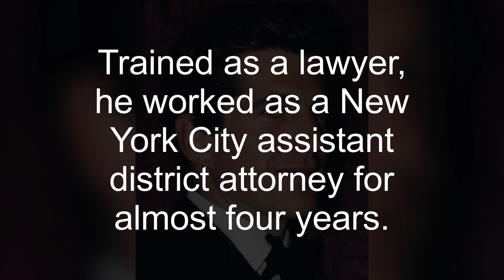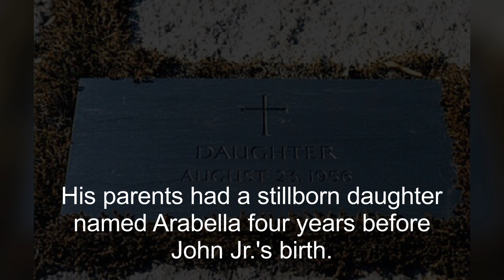Who is John Fitzgerald Kennedy (JFK) | John F. Kennedy? | How was JFK like? | Cold War period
John Fitzgerald Kennedy (May 29, 1917 – November 22, 1963), often referred to by his initials JFK, was an American politician who served as the 35th president of the United States from January 1961 until his assassination in November 1963. Kennedy served at the height of the Cold War, and the majority of his work as president concerned relations with the Soviet Union and Cuba. A Democrat, Kennedy represented Massachusetts in the U.S. House of Representatives and Senate prior to becoming president.

Kennedy was born into a wealthy, political family in Brookline, Massachusetts. He graduated from Harvard University in 1940, before joining the U.S. Naval Reserve the following year. During World War II, he commanded a series of PT boats in the Pacific theater and earned the Navy and Marine Corps Medal for his service. After a brief stint in journalism, Kennedy represented a working-class Boston district in the U.S. House of Representatives from 1947 to 1953. He was subsequently elected to the U.S. Senate and served as the junior senator for Massachusetts from 1953 to 1960. While in the Senate, Kennedy published his book, Profiles in Courage, which won a Pulitzer Prize. In the 1960 presidential election, he narrowly defeated Republican opponent Richard Nixon, who was the incumbent vice president. Kennedy’s humor, charm, and youth in addition to his father’s money and contacts were great assets in the campaign. Kennedy expertly presented his platform and himself using a new medium, television. Kennedy was the first Catholic elected president.

Kennedy's administration included high tensions with communist states in the Cold War. As a result, he increased the number of American military advisers in South Vietnam. The Strategic Hamlet Program began in Vietnam during his presidency. In April 1961, he authorized an attempt to overthrow the Cuban government of Fidel Castro in the failed Bay of Pigs Invasion.[2] Kennedy authorized the Cuban Project in November 1961. He rejected Operation Northwoods (plans for false flag attacks to gain approval for a war against Cuba) in March 1962. However, his administration continued to plan for an invasion of Cuba in the summer of 1962.[3] The following October, U.S. spy planes discovered Soviet missile bases had been deployed in Cuba; the resulting period of tensions, termed the Cuban Missile Crisis, nearly resulted in the breakout of a global thermonuclear conflict. He also signed the first nuclear weapons treaty in October 1963. Kennedy presided over the establishment of the Peace Corps, Alliance for Progress with Latin America, and the continuation of the Apollo space program with the goal of landing a man on the moon. He also supported the African-American civil rights movement, but was only somewhat successful in passing his New Frontier domestic policies.

On November 22, 1963, he was assassinated in Dallas. Vice President Lyndon B. Johnson assumed the presidency upon Kennedy's death. Marxist and former U.S. Marine Lee Harvey Oswald was arrested for the state crime, but he was shot and killed by Jack Ruby two days later. The FBI and the Warren Commission both concluded Oswald had acted alone in the assassination, but various groups contested the Warren Report and believed that Kennedy was the victim of a conspiracy. After Kennedy's death, Congress enacted many of his proposals, including the Civil Rights Act and the Revenue Act of 1964. Despite his truncated presidency, Kennedy ranks highly in polls of U.S. presidents with historians and the general public. His personal life has also been the focus of considerable sustained interest following public revelations in the 1970s of his chronic health ailments and extramarital affairs.